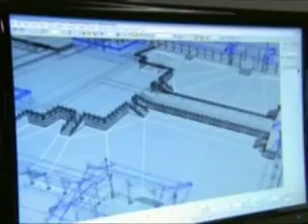Beijing's Forbidden City goes virtual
Thanks to IBM engineers and the Palace Museum, a new computer application gives anyone the opportunity to enter the gates and enjoy a full immersive experience inside the walls of the Forbidden City.

Avatars using The Forbidden City: Beyond Space & Time program can take part in activities such as archery, cricket fighting, and playing the ancient game of Weiqi.